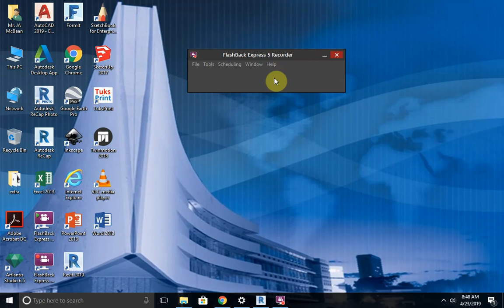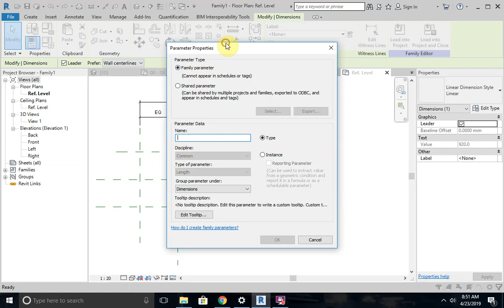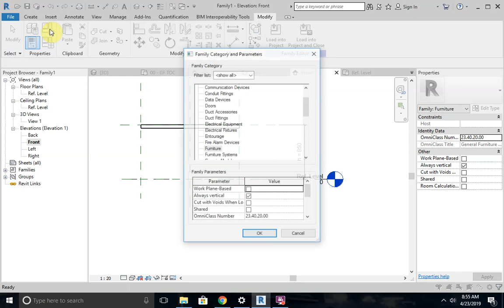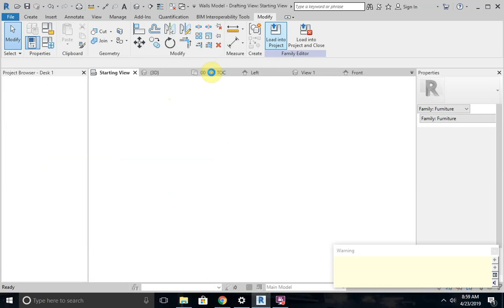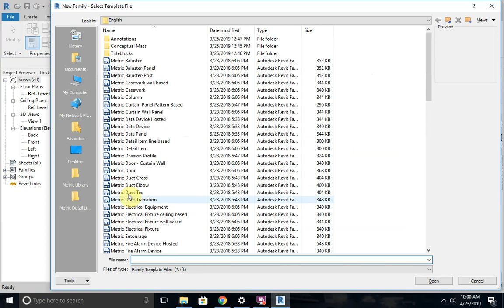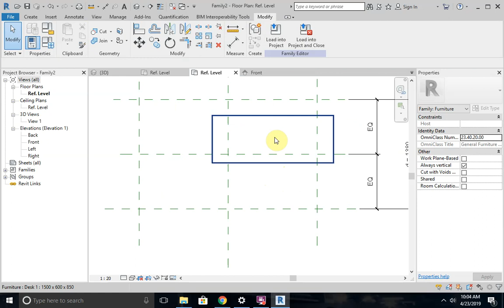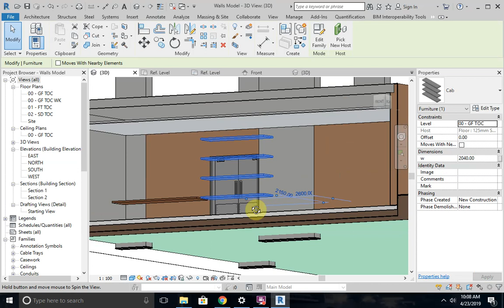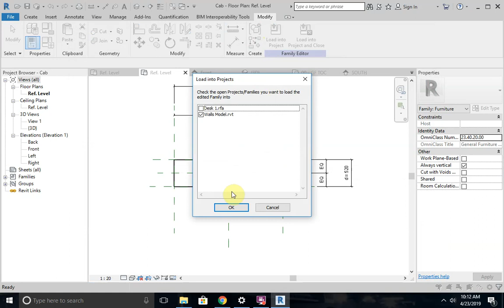INT OKU 230419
Extent families tutorial, my apologies there is no sound I will reload the file.